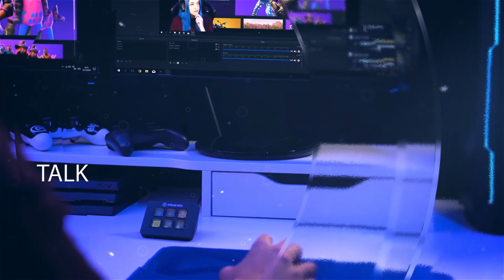Star Citizen Ship ✅ Aegis Dynamics Javelin Destroyer im Fight ✅ Let'sPlay ✅